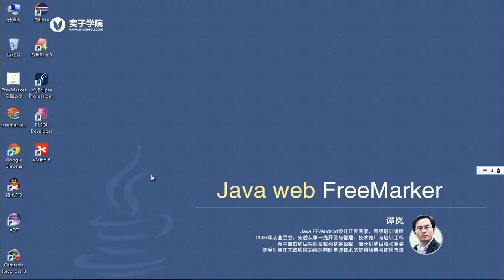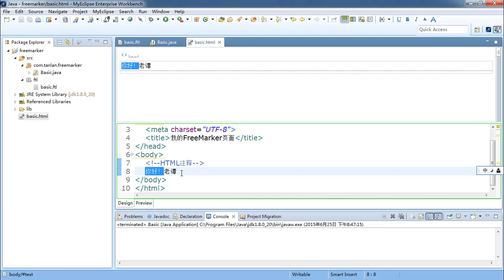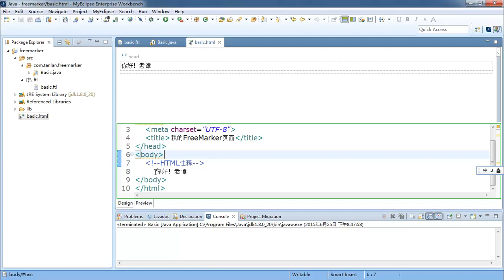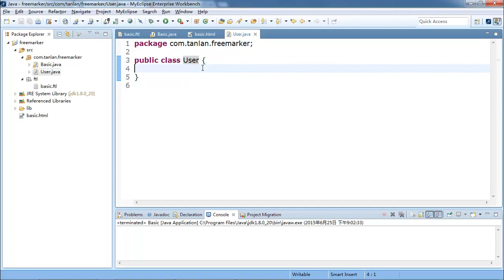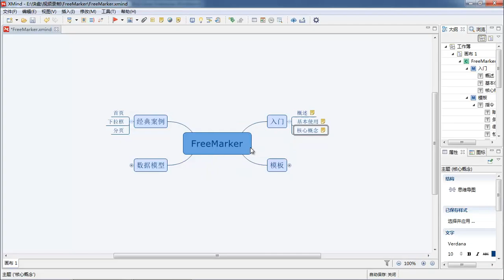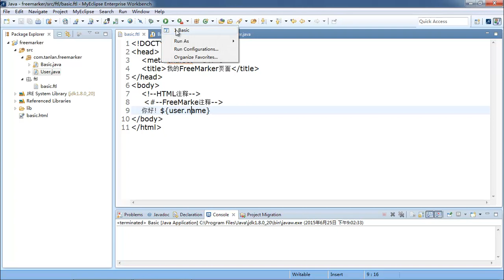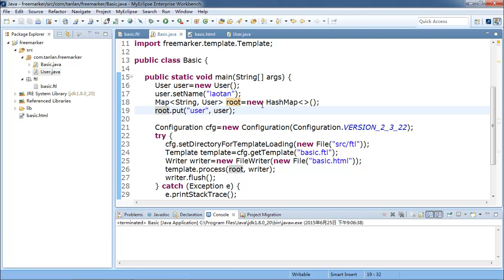Java Web扩展 Freemarker 3 核心概念